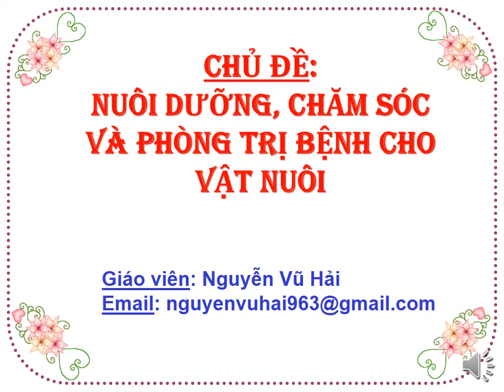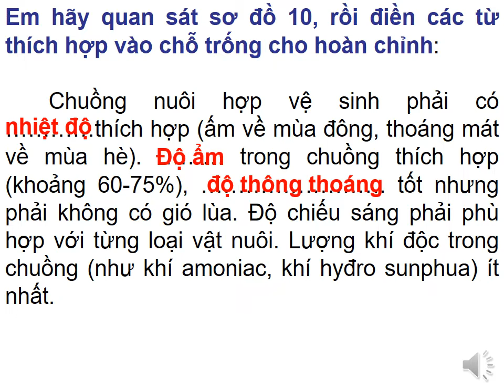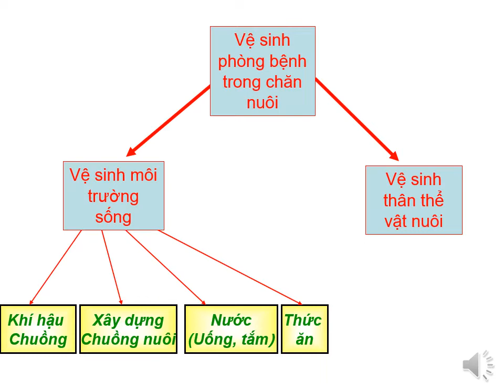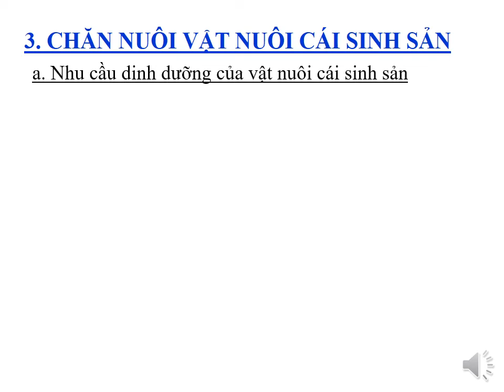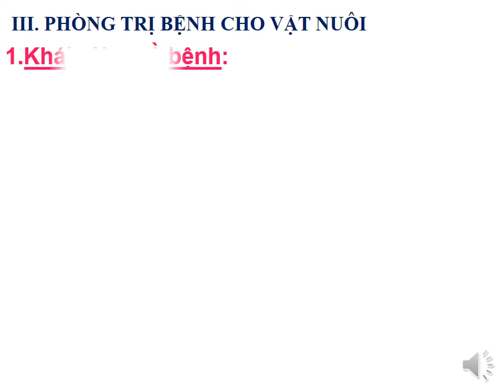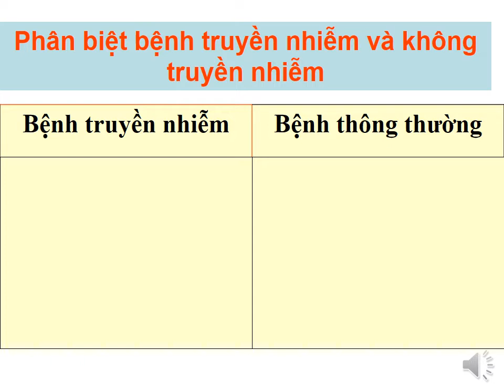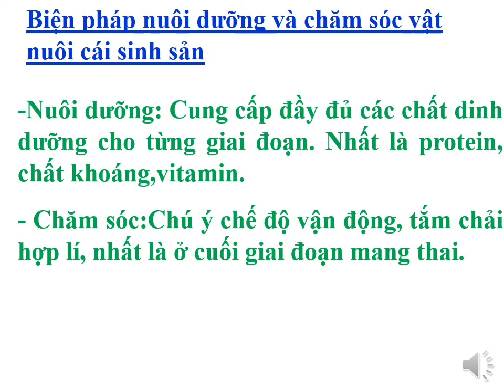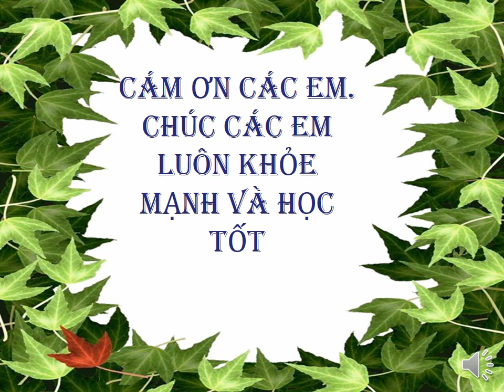CÔNG NGHỆ 7 (4.5 - 9.5) - Chủ đề: Nuôi dưỡng, chăm sóc và phòng trị bệnh cho vật nuôi